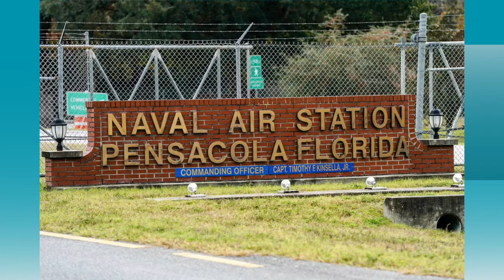VATV | Ban Tin Quan Trọng ngày 09-12-2019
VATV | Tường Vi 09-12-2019